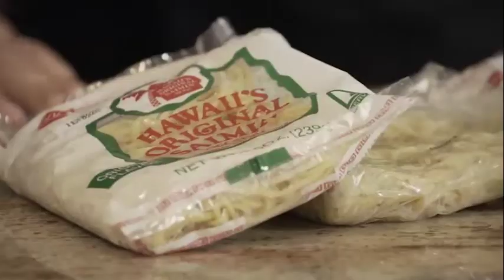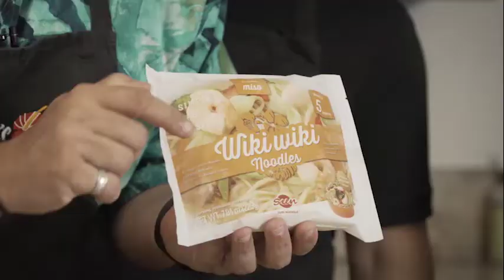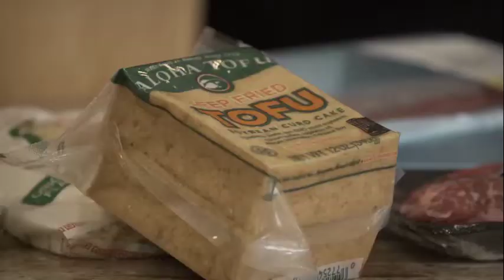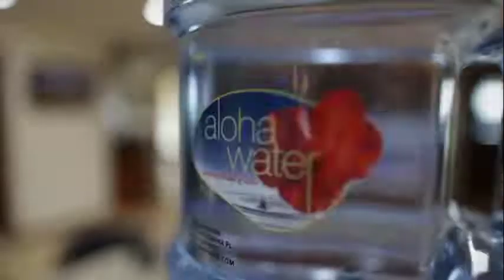Sam Choy's in the Kitchen - Hidehito Uki